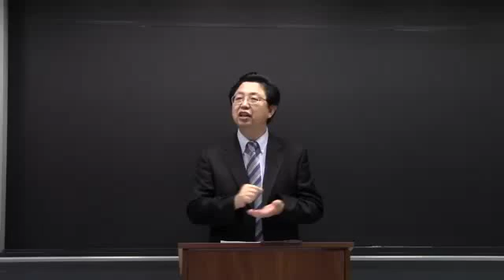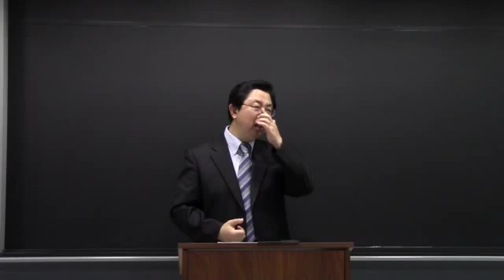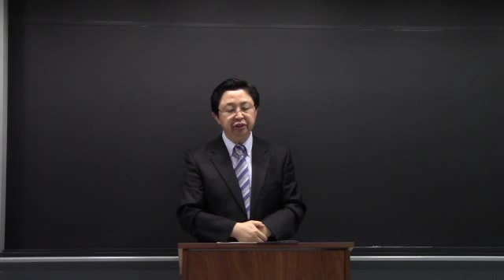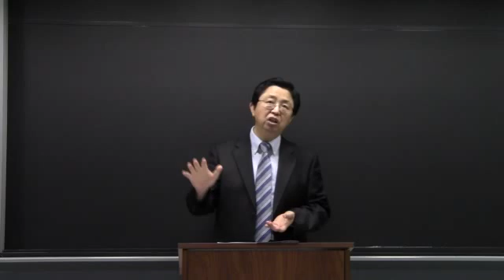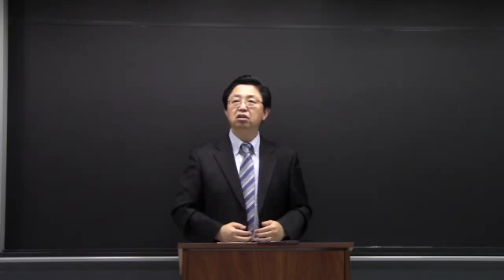요단에 들어서라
5 여호수아가 또 백성에게 이르되 너희는 자신을 성결하게 하라 여호와께서 내일 너희 가운데에 기이한 일들을 행하시리라
6 여호수아가 또 제사장들에게 말하여 이르되 언약궤를 메고 백성에  앞서 건너라 하매 곧 언약궤를 메고 백성에 앞서 나아가니라
7 여호와께서 여호수아에게 이르시되 내가 오늘부터 시작하여 너를 온 이스라엘의 목전에서 크게 하여 내가 모세와 함께 있었던 것 같이 너와 함께 있는 것을 그들이 알게 하리라
8 너는 언약궤를 멘 제사장들에게 명령하여 이르기를 너희가 요단 물 가에 이르거든 요단에 들어서라 하라